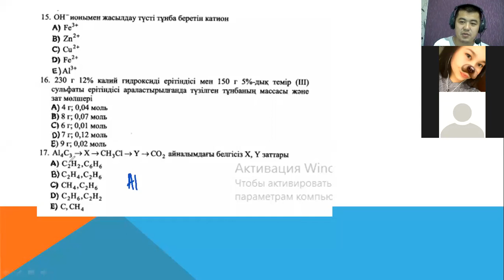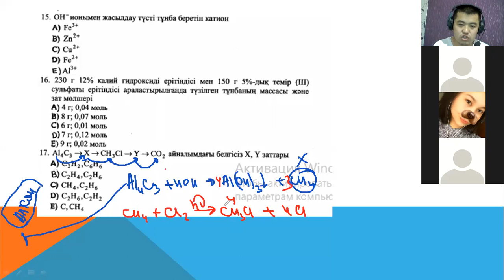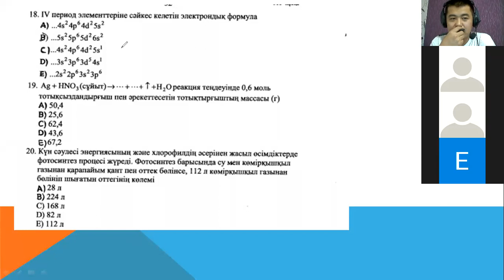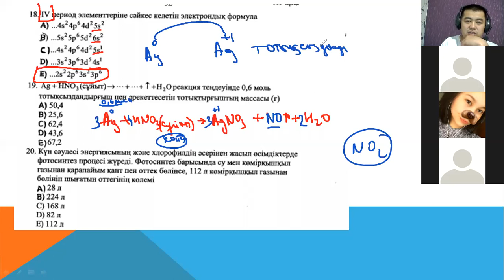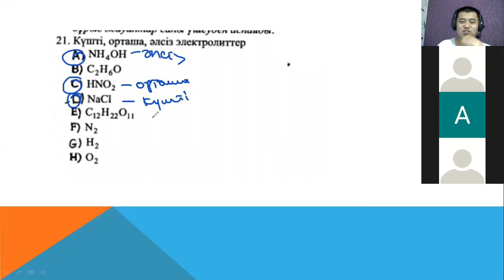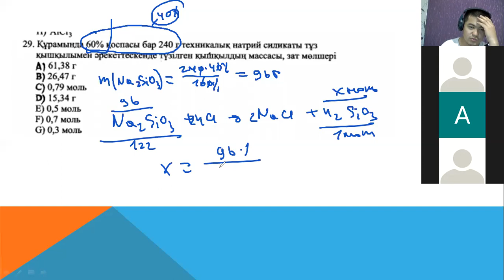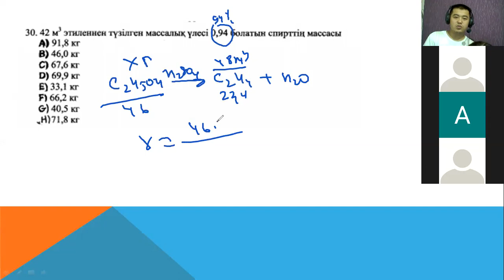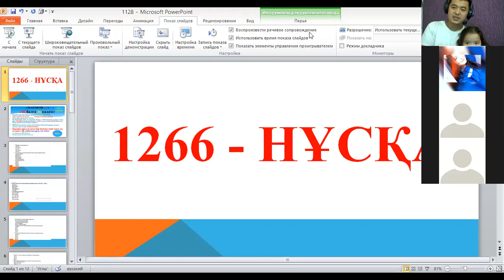1266-НҰСҚА | НАҒЫЗ ҰБТ 2019 | ОНЛАЙН ХИМИЯ АКАДЕМИЯСЫ